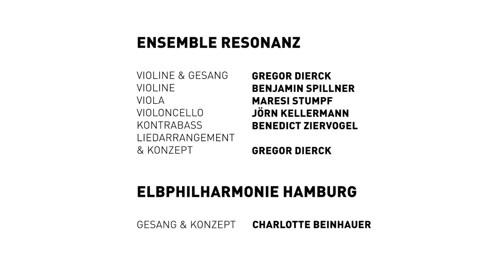Elfi-Babykonzerte digital | In Mutters Stübele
Die Elfi Babykonzerte laden Schwangere, Eltern und ihre Babys zu einer gemeinsamen Auszeit ein. Bei Streicherklängen und Melodien zum Mitsummen oder -singen dürfen sich junge Familien entspannen, lauschen und nach Belieben mitmachen.

Normalerweise finden die Elfi Babykonzerte in der Elbphilharmonie statt. Nun gibt es sie – speziell zugeschnitten – auch für zu Hause.

In der vierten Folge erklingt das Lied In Mutters Stüberle. Viel Freude beim Singen, Entschleunigen und Entdecken!

DIE ELBPHILHARMONIE
Die Elbphilharmonie Hamburg wurde 2017 als Konzerthaus und Sehenswürdigkeit an der Elbe eröffnet. Mit einer 360°-Aussichtsplattform, 3 Konzertsälen, internationalen Gästen und einer außergewöhnlichen Architektur hat der Neubau seinen Platz in der Hansestadt gefunden.